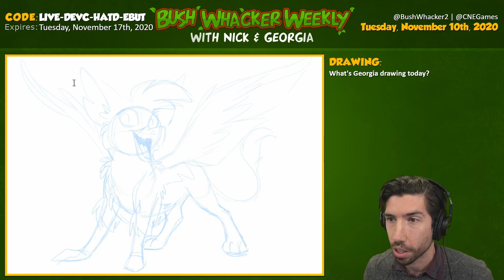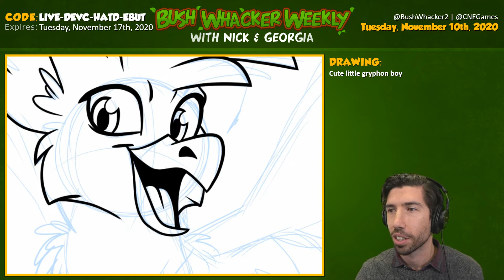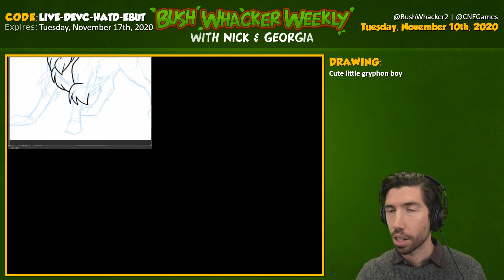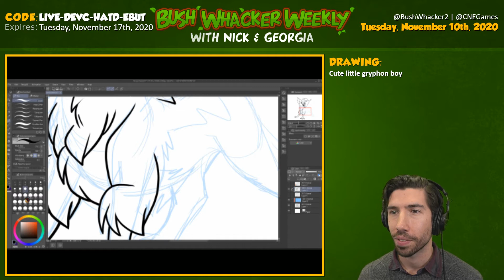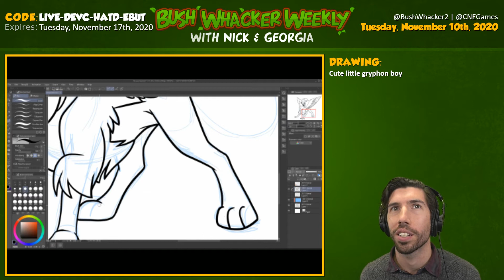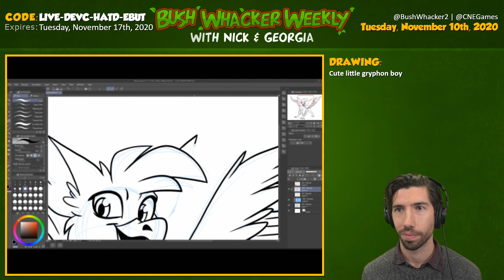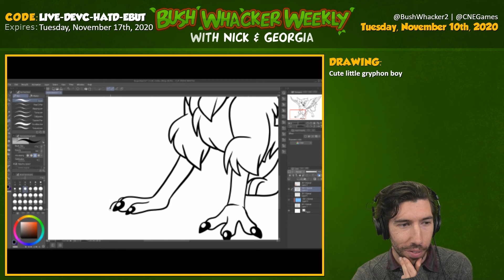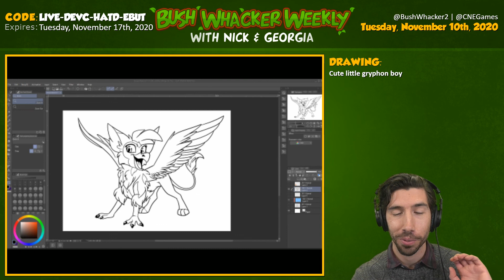Bush Whacker Weekly: November 10, 2020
The first ever Bush Whacker 2 stream with Georgia and Nick. Tune in for updates, questions, all while Georgia draws a sketch to be turned into colouring sheet!

Originally broadcast Tuesday, November 10, 2020.

In-game redemption code expires a week after the original broadcast date.